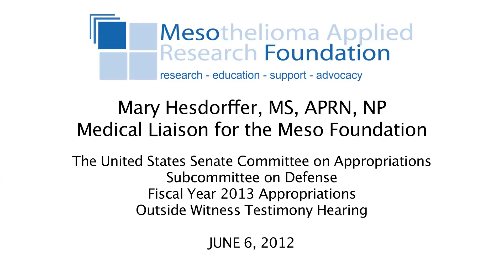June 6, 2012 — Mary Hesdorffer before U.S. Senate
On June 6, 2012, Mary Hesdorffer, MS, APRN, nurse practitioner and medical liaison for the Mesothelioma Applied Research Foundation, appeared before the United States Senate Committee on Appropriations - Subcommittee on Defense, at their Fiscal Year 2013 Appropriations Outside Witness Testimony Hearing. Speaking with the voice of the Meso Foundation and its community, Mary made an appeal to the lawmakers for their attention concerning mesothelioma and its impact on those who served to defend the United States.